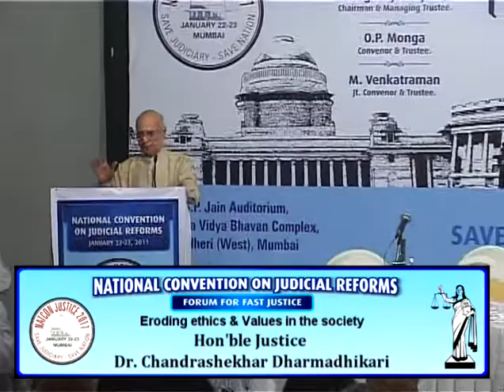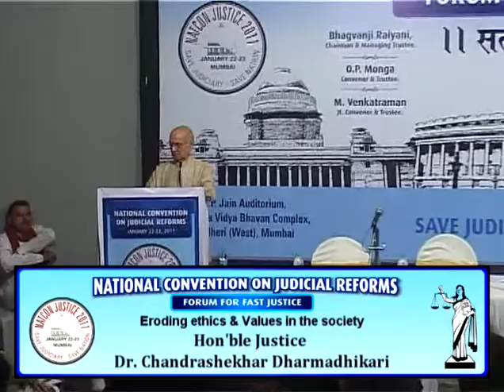Day 01 05 Dharmadhikari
Eroding Ethics and Values in the Society l
Hon'ble Justice Dr. Chandrashekhar Dharmadhikari